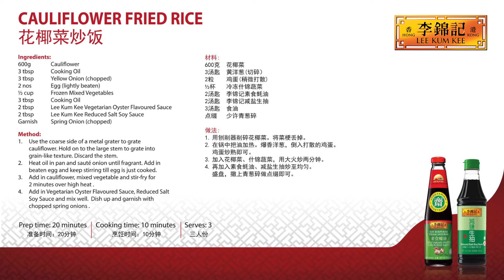Cooking is Easy - Cauliflower Fried Rice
Rice plays a big part in the Asian diet and fried rice is a popular favourite. Want to have a low carb alternative? Treat yourself to this full flavoured cauliflower fried rice that will leave you satisfied guilt free.